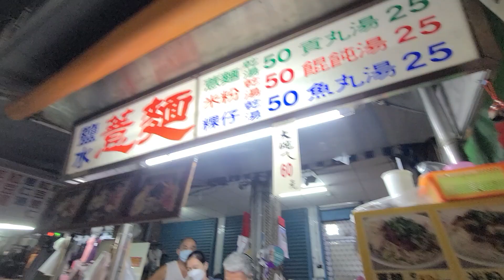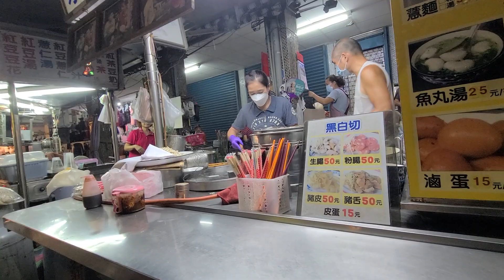가오슝 열흘살기 14, Nanhua Night Market 南華觀光商圈 난화 야시장 02, 가판대 우육면 50 NTD 2천원, 타이완(대만) 석주살기 024, 혼행 02/21일차.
그냥, 여행... 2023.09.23.토, 가오슝 열흘살기 14, 타이완(대만) 석주살기 024, Nanhua Tourist Night Market 南華觀光商圈 난화 야시장 02, 야시장 가판대 우육면 50 NTD 약 2,000 원, Taiwan 대만, Kaochung 가오슝, 혼행 02/21일차, 기간은 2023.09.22.(금)~09.12.(목), 정확하게 21일 3주 여정, 가오슝, 타이완(대만).
September. 23th. 2023., Saturday.
Living in Kaohsiung for 10 days 14, Taiwan Three-week Life (21 Days to be Exact) 024, Nanhua Tourist Night Market 南華觀光商圈 Nanhua Night Market 02, Night Market Stall Beef Noodle 50 NTD approx. 2,000 KRW, Taiwan, Kaochung, Alone Traveling 02/21 days, Period 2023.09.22. (Fri) - 09.12. (Thr), 21 Days to be Precise, Kaochung, Taiwan (Republic of China).
Just because traveling, Living in Kaohsiung for 10 days 14, Taiwan Three-week Life (21 Days to be Exact) 024, Nanhua Tourist Night Market 南華觀光商圈 Nanhua Night Market 02, Night Market Stall Beef Noodle 50 NTD approx. 2,000 KRW, Taiwan, Kaochung, Alone Traveling 02/21 days, Period 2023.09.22. (Fri) - 09.12. (Thr), 21 Days to be Precise, Kaochung, Taiwan (Republic of China).